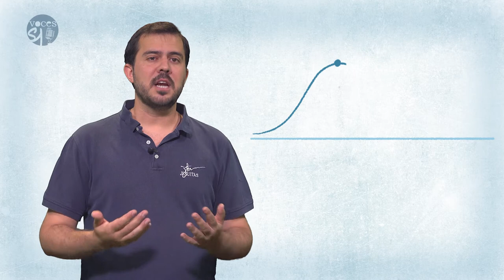Ser jesuita para siempre | Ángel Benítez-Donoso, SJ | Voces Esejota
Hoy nada está hecho para durar. Hay cosas que cambian pero hay otras que permanecen. Los estados de ánimo van cambiando, nosotros vamos cambiando con los años. La vocación, por ejemplo la de jesuita, es para toda la vida, para siempre. Ángel Benítez-Donoso, SJ comparte con nosotros los motivos por los que es jesuita, y por los que quiere serlo el resto de su vida, para siempre. Y tú, ¿qué deseas para toda tu vida? ¿Qué hay en tu vida que permanece?

Ponte en contacto con:  @JesuitasESP  si estás pensando en tu vocación a la Compañía de Jesús.

Agradecemos a la Asociación de Antiguos Alumnos de Areneros-Recuerdo por la financiación del proyecto VOCACIÓN.